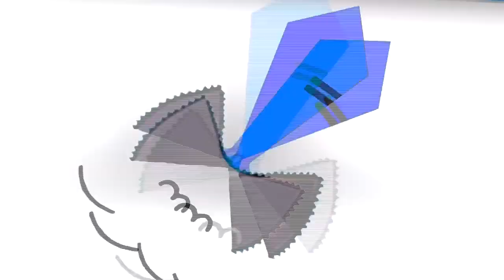ON EST PRIT EN OTAGE - MILITARY RP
"Je t'ai dit de parler ?! " phrase typique d'un général petit x) xD
ça tourne mal car on pris en otage par les talibans xD